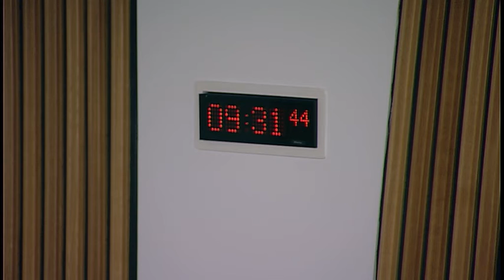Rural Economy and Connectivity Committee - Scottish Parliament: 22nd February 2017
- The Scottish Parliament - Rural Economy and Connectivity Committee

Agenda:
1. Decision on taking business in private: The Committee will decide whether to take item 5 and 6 in private and whether consideration of its report on the Draft Climate Change Plan and approach paper for the Seat belts on School Transport Bill should be taken in private at a future meeting.
2. Draft climate change plan: The Committee will take evidence from—
Fergus Ewing, Cabinet Secretary for the Rural Economy and Connectivity, Trudi Sharp, Deputy Director, Agriculture and Rural Development, Gordon Struth, Head of Climate Change and Business Support, Jo O'Hara, Head of Forestry Commission Scotland, and Trevor Owen, Head of land management, Forest Enterprise Scotland, Scottish Government;
Humza Yousaf, Minister for Transport and the Islands, Donald Carmichael, Director Transport Policy, Transport Scotland, and Jonathan Dennis, Economic Adviser, Transport Scotland, Scottish Government.
3. Subordinate legislation: The Committee will take evidence on the National Bus Travel Concession Scheme for Older and Disabled Persons (Scotland) Amendment Order 2017 [draft] from—
Humza Yousaf, Minister for Transport and the Islands, Donald Carmichael, Director Transport Policy, Transport Scotland, and Tom Davy, Head of Bus and Local Transport Policy Unit, Transport Scotland, Scottish Government.
4. Subordinate legislation: Humza Yousaf (Minister for Transport and the Islands) to move—S5M-03819—That the Rural Economy and Connectivity Committee recommends that the National Bus Travel Concession Scheme for Older and Disabled Persons (Scotland) Amendment Order 2017 [draft] be approved.
5. Draft climate change plan: The Committee will reflect on the evidence it has heard on the Scottish Government's Draft Climate Change Plan.
6. Review of priorities for crofting law reform: The Committee will consider a draft report.